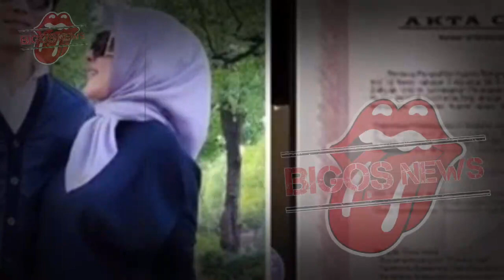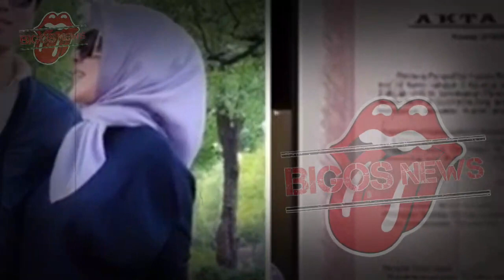GOSIP ARTIS HARI INI~SYAHRINI MABUK BERAT~SAMPAI TAK SADARKAN DIRI DITEMPAT INI